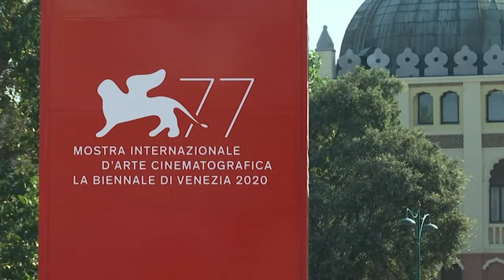Superstars light up Venice red carpet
Vanessa Kirby removed her mask to pose on the Venice Film Festival red carpet. Other guest stars include Maya Hawke. Mads Mikkelsen, Cate Blanchett, Anna Foglietta and Frida Aasen. (Sept. 7)